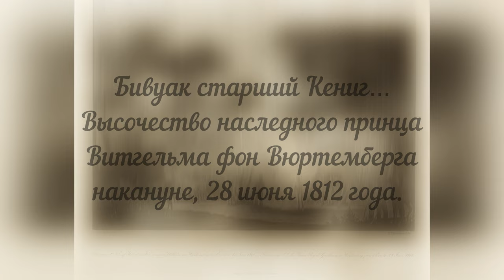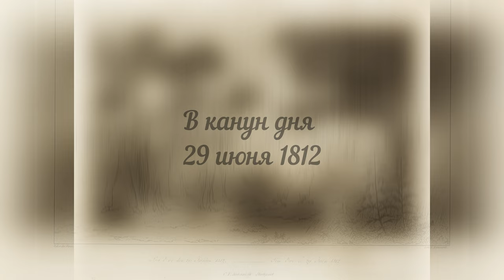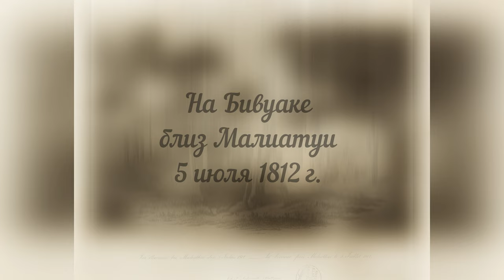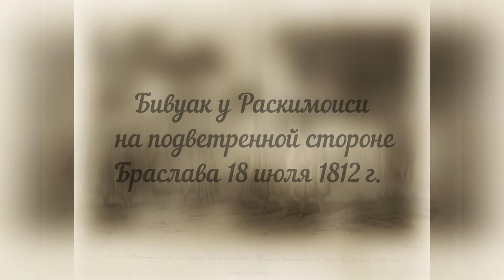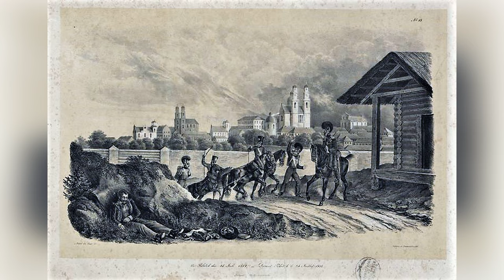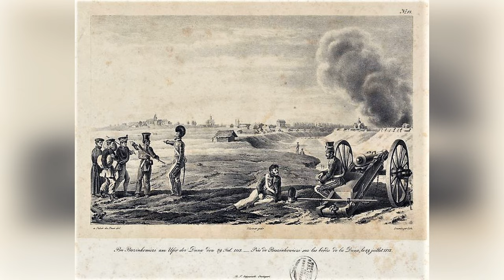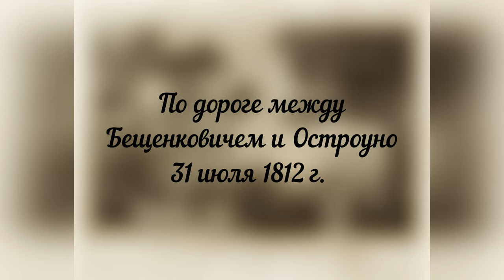Вторжение Наполеона. Неизвестные архивы. Альтернатвная история России. / Часть 1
Это
Архив немецкого художника Кристиан Вильгельм фон Фабер дю Фор «Блаттер/листы из моего портфеля в ходе кампании 1812 года» / часть 1.
Этот архив из серии Неизвестные_архивы примечателен тем что художник служил офицером в качестве лейтенанта в 25-й дивизии (подразделение Вюртемберга) III-го корпуса Наполеона Гранд Арме, учавствовал во французском вторжении в Россию, которое он и проиллюстрировал своими эскизами, как прогрессировало вторжение войск Наполеона в Россию.
Так же интересна судьба этого человека в последствии этот художник стал генералом.
Архив состоит из 101 гравюры. В связи с тем, что архив очень уникален, было принято решение его разделить на пять частей. Такое решение вызвано желанием показать гравюры подробней.